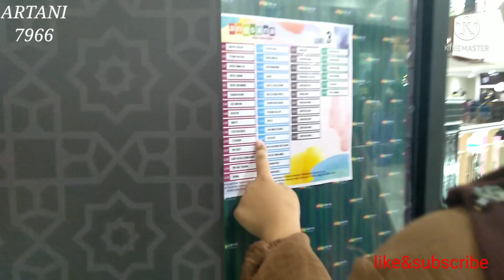JALAN JALAN GI ANGSANA GAESS